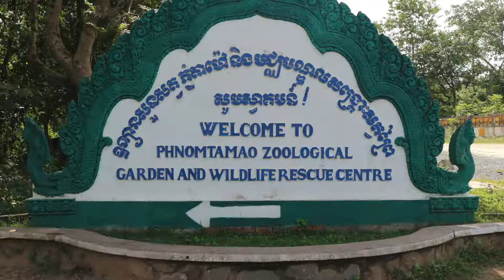Monkey and White Sambar deer [ស្វាក្តាម និង ប្រើសស]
This is a great videos in Phnom Tamao Zoological Park and Wildlife Rescue Centre. There are many many wild animals in this Zoo.
There are a lot of Deers in here Like :[Sambar Deer, White Sambar Deer and Eld's Deers. are living in Phnom Tamao Zoological Park and Wildlife Rescue Centre. These Monkeys also lovely to be attractive for local tours. and we're welcome all gays Tours and other to Visit in Phnom Tamao Zoological Park and Wildlife Rescue Centre.